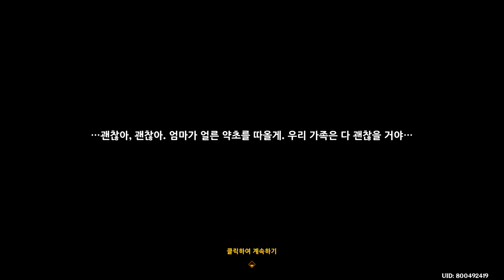[원신] 호리병의 장 제1막 - 「의사의 마음」 완료